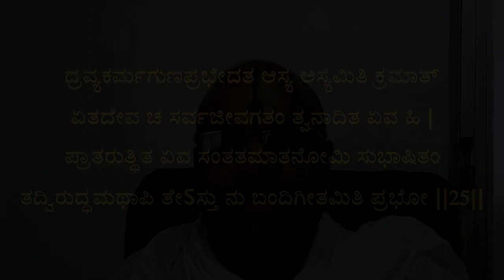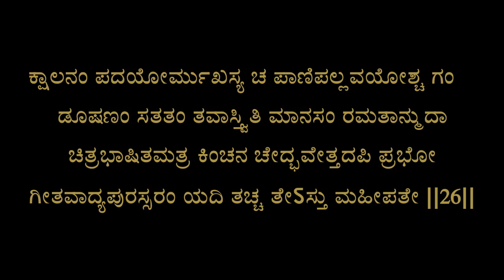Adhyatmarasaranjani || Shloka 25, 26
Pravachana by Pt Vadirajacharya Karanam